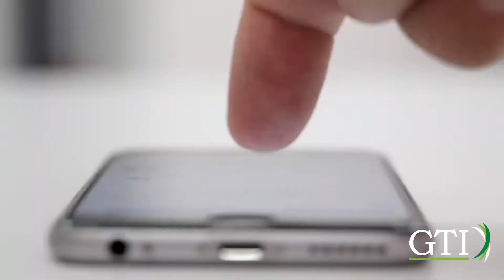Cuentas Claras - 16 de setiembre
Con cambio de horario, este viernes se transmite “Cuentas Claras”, un espacio producido por GTI, nuestro tema de hoy: “Emprender con sabor, calidad y a favor del Ambiente”, eso le ha permitido a la empresa familiar, corporación alimentaria "Productos CHAGO” de Pital de San Carlos, colocar sus diferentes productos, en diversos puntos de venta del país.
Don Alejandro Montalvo presidente de GTI, conversa con la Sra. Yorleny Chacón, gerente general de la firma sobre le éxito de su emprendimiento. El próximo jueves, con horario normal nos encontramos en “Cuentas Claras”.